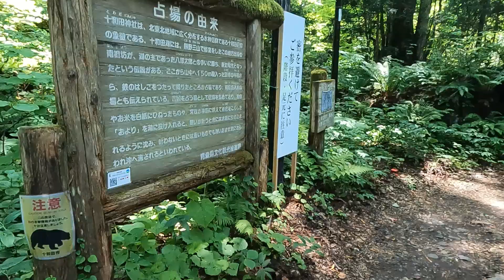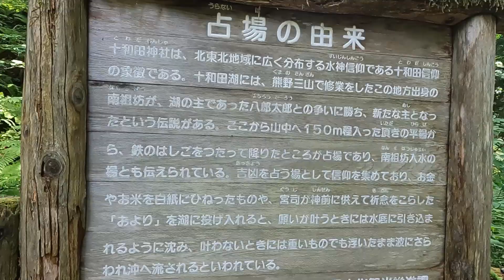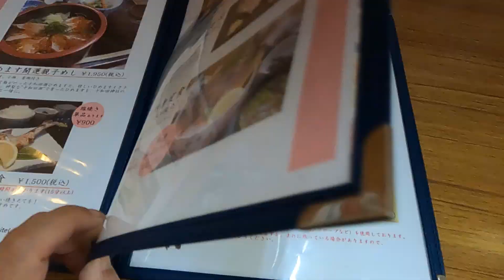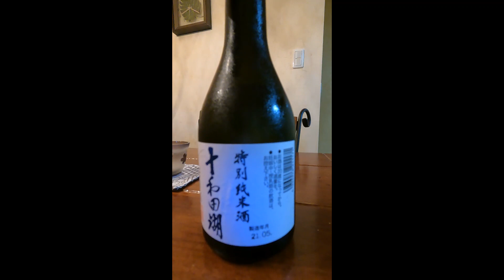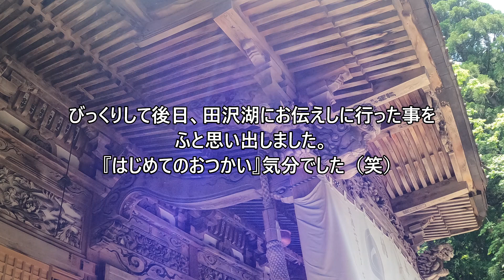十和田神社 青森県 十和田市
この日は『友達や好きな人と会うことやお出掛け、龍神様を祀っている神社に参拝すると良い日』という情報が入ったので「龍神様といったら十和田神社(私の中で)‼」ということで妹とお出掛け＆参拝に行ってきました♪

がんの治療中は動けないもどかしさがとても辛かったので、今はピンときたらすぐ行動するようにしています。後悔しない為にも…。

自然の中で沢山エネルギーを頂けた気がします❤